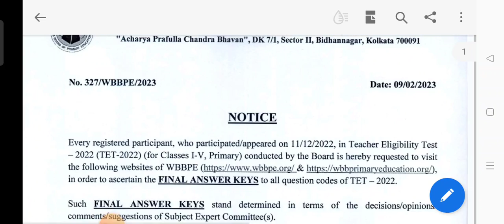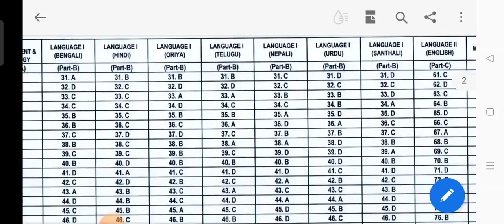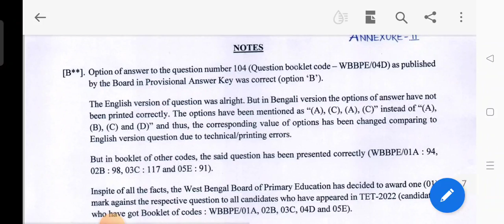Primary Tet 2022 Final Answer Key Published Now || Tet Result Date 2022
Primary Tet 2022 Final Answer Key Published Now || Tet Result Date 2022 || Primary TET 2022 Final Answer key published।wb tet 2022 final result।primary tet 2022 final result।

WB TET 2022 Official Answer Key download ।Primary TET 2022 Official answer key published।tet 2022 answer key

Primary TET 2022 Result News।WB TET 2022 Result।Press Conference।Gautam Pal।primary tet news today

Primary TET 2022 Final Answer key published।wb tet 2022 final result।primary tet 2022 final result।
primary tet official answer key।new primary tet 2022 answer key download।
Wb tet result publication date।tet result news।primary tet 2022 all series answer key। all series official answer key primary tet 2022।
Wbssc new recruitment notification 2022।Wbslst recruitment 2022।wbssc official Notice Download।
Download।assistant teacher recruitment news 2022।wbslst assistant teacher recruitment।9 - 10 teacher recruitment news 2022।11 - 12 teacher recruitment news 2022।নবম দশমের নিয়োগ বিজ্ঞপ্তি। Teacher Recruitment।